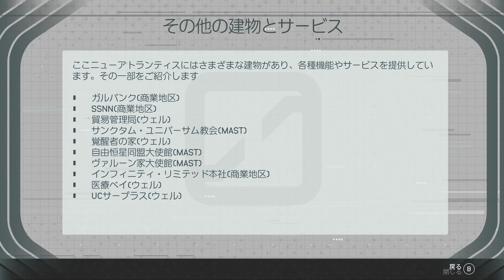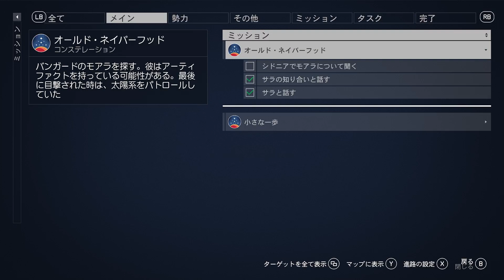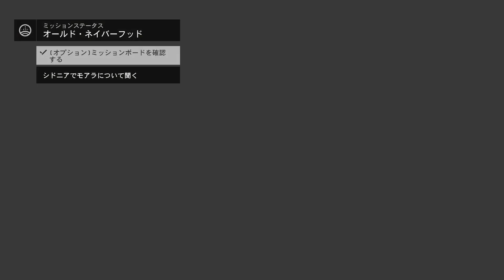【XBOX series X】Starfield